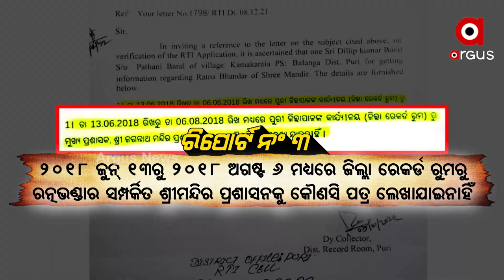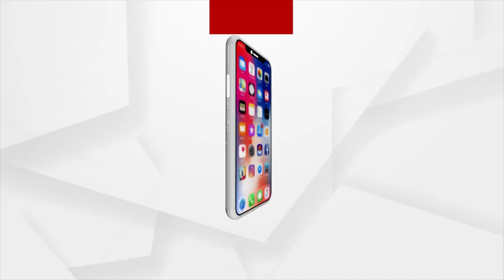ଜଗା ନାଁରେ ଡାହା ମିଛ !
ମିଛ ପରେ ମିଛ। ରତ୍ନଭଣ୍ଡାର ଚାବି ହଜିବା, ନକଲି ଚାବି ମିଳିବା ଷଡ଼ଯନ୍ତ୍ର ଥିଲା କି  ?  ତତ୍କାଳୀନ ଜିଲ୍ଲାପାଳଙ୍କ ବୟାନ ଓ ଆରଟିଆଇ ରିପୋର୍ଟ ଖୋଲି ଦେଇଛି ସରକାରଙ୍କ ପୋଲ୍ । ବଡ ପ୍ରଶ୍ନ, ରତ୍ନଭଣ୍ଡାର ଖୋଲିବାକୁ ଡରୁଛନ୍ତି କି ରାଜ୍ୟ ସରକାର ? କାହିଁକି ନକଲି ଚାବି ନେଇ ଶ୍ରୀମନ୍ଦିର ପ୍ରଶାସନକୁ କହିନଥିଲେ ଜିଲ୍ଲାପାଳ ? ଦେଖନ୍ତୁ ଅର୍ଗସ ନ୍ୟୁଜର EXCLUSIVE REPORT